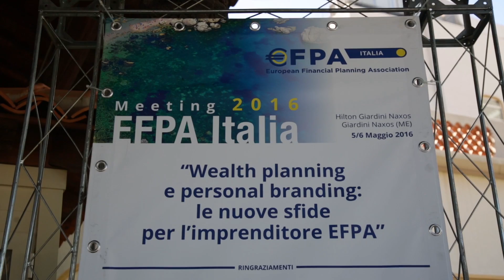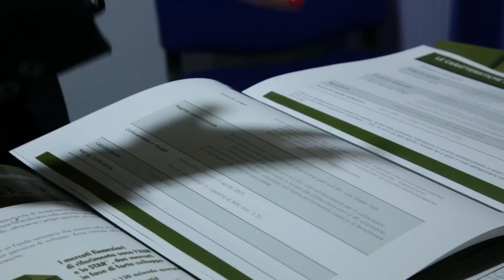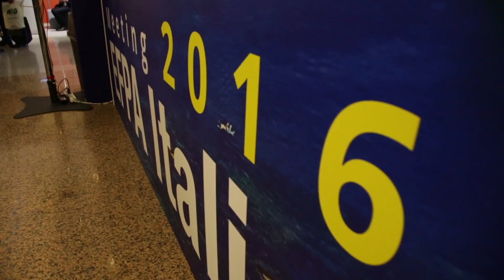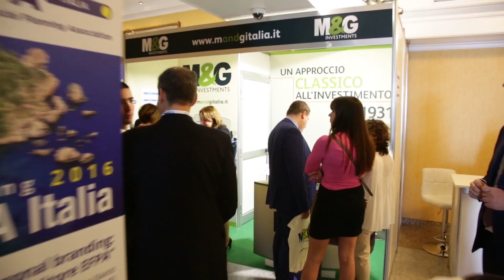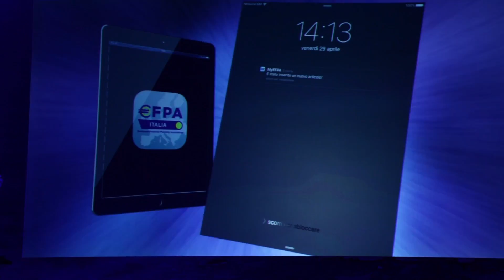EFPA Italia Meeting 2016 - Lo speciale